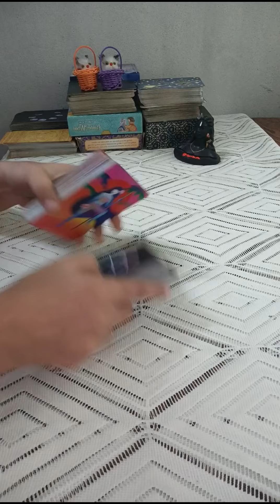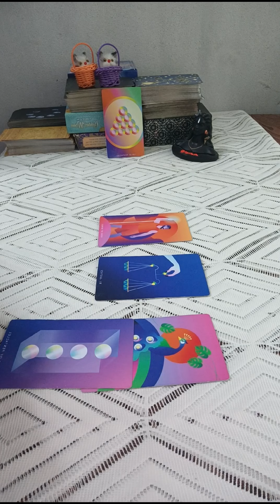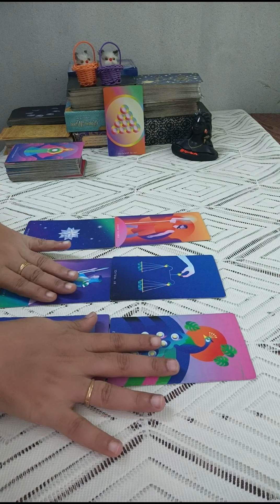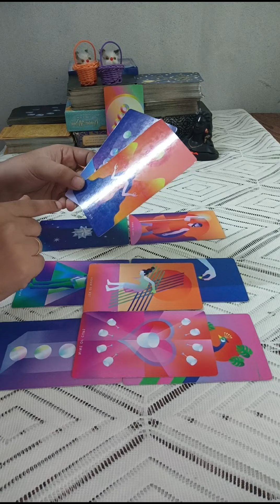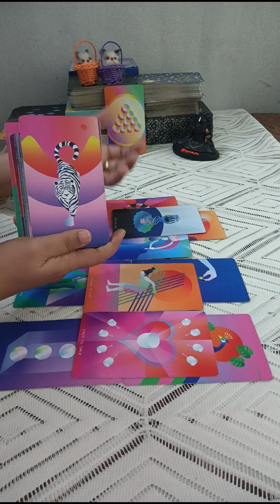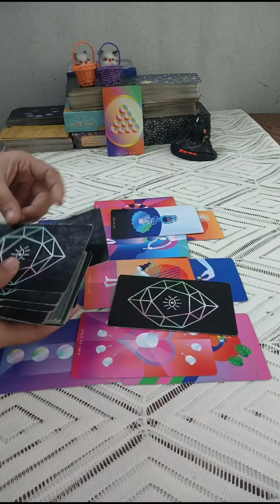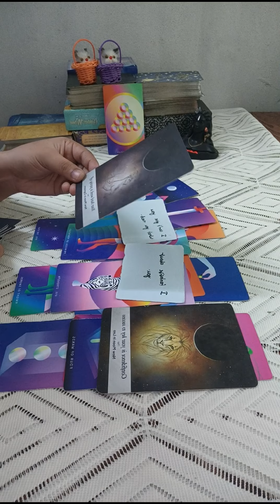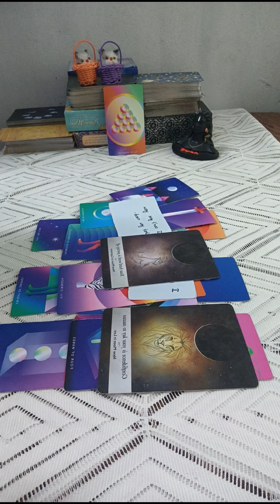SAGITTARIUS ♐THE BOND BETWEEN YOU IS UNBREAKABLE,THEY DO LOVE U& WANT TO MARRY U, COMMUNICATION IN❤️